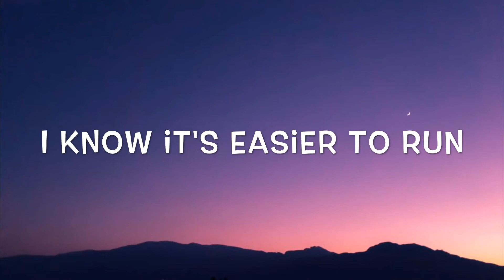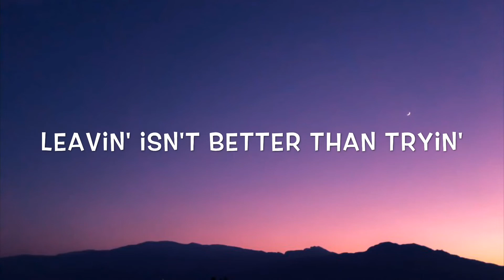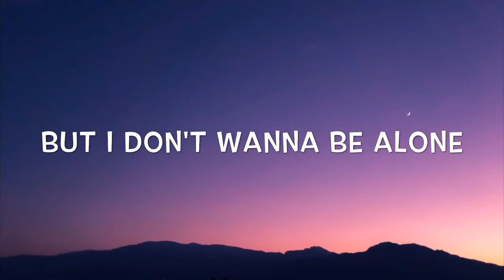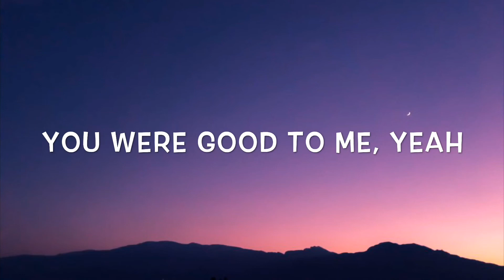Jeremy Zucker & Chelsea Cutler - you were food to me Lyrics